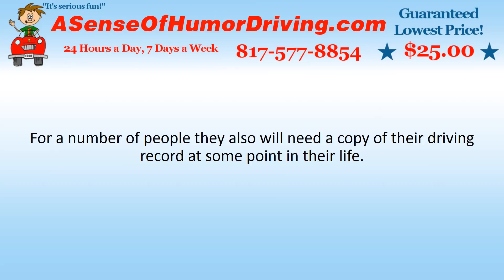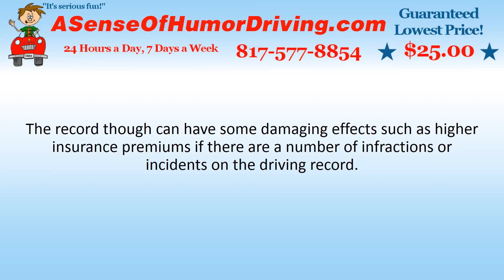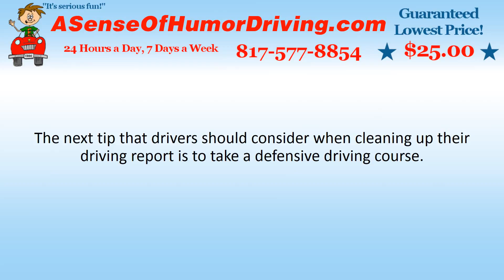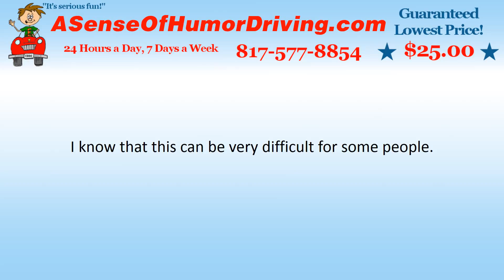Driving Record Tips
To learn more about our State of Texas approved online defensive driving course visit ASenseOfHumorDriving.com